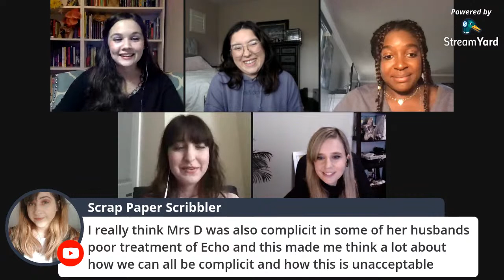Black Girl Unlimited Live Show | The Top Shelf Society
The Top Shelf society convenes once more for their second discussion, this time speaking in-depth over the book Black Girl Unlimited by Echo Brown.

*Our July book is The Secret Garden, and our July live show will be Saturday July 25th at 5 PM EST*

(there are also ways to contribute without money linked here).

The adsense money from watching this video will be donated to the associations that offer protester bail funds, help pay for family funerals, and advocacy. Play it in the background constantly.

An Outline of Events:
I. Introductions
II. Black Lives Matter Resources
III. Synopsis
IV. Magical Realism
V. Teachers
VI. Miracles/The Black Veil
VII. Mothers
VIII. Is this a Top Shelf Read?
IX. Conclusions

Follow The Top Shelf Society. . .

Watch our hosts on YouTube!